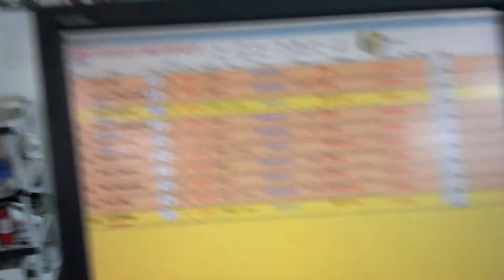4WD Buggy MOD C-Main, East Coast Bash @ The Track Raceway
NEXT BIG RACE! ROAR Region 2 Championship at The Track March 7, 2015!

East Coast Bash racing at The Track Raceway in Gaithersburg Maryland.  We run mod in all classes 99% of the time.  Check out the track and shop at RCTrack.com or find us in the racing forum on RCTech.net.